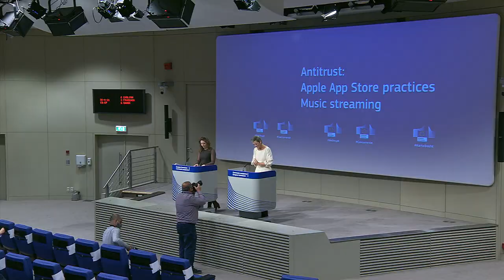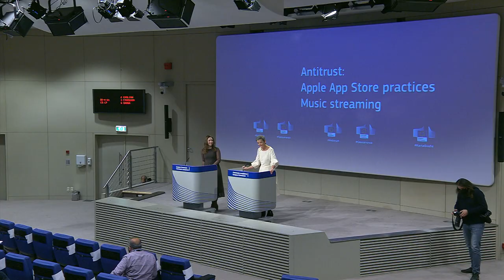EU's Vestager Set to Accuse Apple of Unfairly Squeezing Spotify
EU accuses Apple of App Store antitrust violations after Spotify complaint. The European Commission has informed Apple of its preliminary view that it distorted competition in the music streaming market as it abused its dominant position for the distribution of music streaming apps through its App Store. The Commission takes issue with the mandatory use of Apple's own in-app purchase mechanism imposed on music streaming app developers to distribute their apps via Apple's App Store. The Commission is also concerned that Apple applies certain restrictions on app developers preventing them from informing iPhone and iPad users of alternative, cheaper purchasing possibilities.

The Statement of Objections concerns the application of these rules to all music streaming apps, which compete with Apple's music streaming app “Apple Music” in the European Economic Area (EEA). It follows-up on a complaint by Spotify.

Executive Vice-President Margrethe Vestager, in charge of competition policy, said: “App stores play a central role in today's digital economy. We can now do our shopping, access news, music or movies via apps instead of visiting websites. Our preliminary finding is that Apple is a gatekeeper to users of iPhones and iPads via the App Store. With Apple Music, Apple also competes with music streaming providers. By setting strict rules on the App store that disadvantage competing music streaming services, Apple deprives users of cheaper music streaming choices and distorts competition. This is done by charging high commission fees on each transaction in the App store for rivals and by forbidding them from informing their customers of alternative subscription options.”

Statement of Objections on Apple's rules for distribution of music streaming apps

The Commission preliminary finds that Apple has a dominant position in the market for the distribution of music streaming apps through its App Store. For app developers, the App Store is the sole gateway to consumers using Apple's smart mobile devices running on Apple's smart mobile operating system iOS. Apple's devices and software form a “closed ecosystem” in which Apple controls every aspect of the user experience for iPhones and iPads.

Apple's App Store is part of this ecosystem and the only app store that iPhone and iPad users can use to download apps for their mobile devices. The Commission found that users of Apple's devices are very loyal to the brand and they do not switch easily. As a consequence, in order to serve iOS users, app developers have to distribute their apps via the App Store, subject to Apple's mandatory and non-negotiable rules.

The Commission's concerns, as outlined in the Statement of Objections, relate to the combination of the following two rules that Apple imposes in its agreements with music streaming app developers:

The mandatory use of Apple's proprietary in-app purchase system (“IAP”) for the distribution of paid digital content. Apple charges app developers a 30% commission fee on all subscriptions bought through the mandatory IAP. The Commission's investigation showed that most streaming providers passed this fee on to end users by raising prices.
“Anti-steering provisions” which limit the ability of app developers to inform users of alternative purchasing possibilities outside of apps. While Apple allows users to use music subscriptions purchased elsewhere, its rules prevent developers from informing users about such purchasing possibilities, which are usually cheaper. The Commission is concerned that users of Apple devices pay significantly higher prices for their music subscription services or they are prevented from buying certain subscriptions directly in their apps.
The Commission's preliminary view is that Apple's rules distort competition in the market for music streaming services by raising the costs of competing music streaming app developers. This in turn leads to higher prices for consumers for their in-app music subscriptions on iOS devices. In addition, Apple becomes the intermediary for all IAP transactions and takes over the billing relationship, as well as related communications for competitors.

If confirmed, this conduct would infringe Article 102 of the Treaty on the Functioning of the European Union (TFEU) that prohibits the abuse of a dominant market position.

The sending of a Statement of Objections does not prejudge the outcome of an investigation.